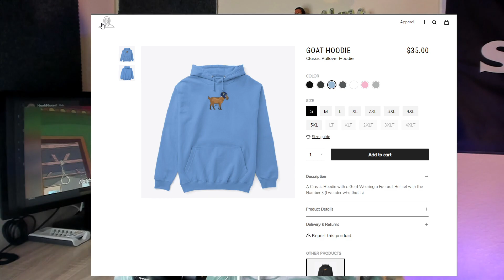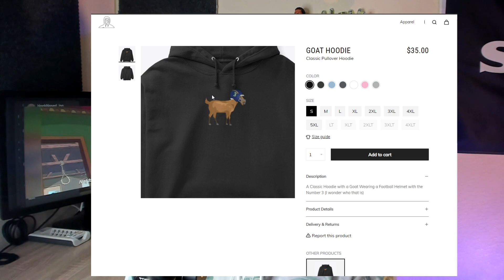Seahawks Beat the 49ers 28-21 Reaction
We Finally Played Good in the 2nd Half!
Russ is the GOAT!

Thanks